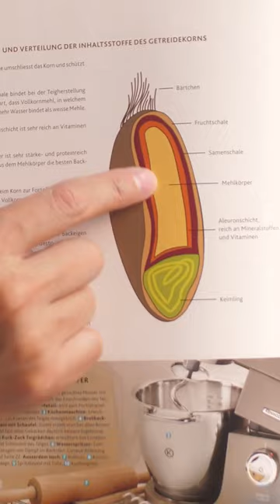Unterschied Vollkornmehl/Weissmehl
Marcels Lieblingsprodukte 👨‍🍳

Luzernerstrasse 21
5643 Sins
Aargau
Schweiz